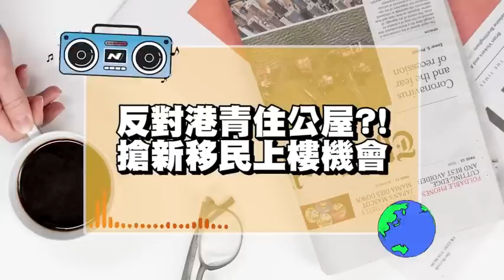阻同胞上樓！？本港學生「反對港青」申請公屋！指後生仔「要有上進心！」不應排公屋！名額應留「新移民」更不應「借公屋做跳板」申請居屋！網民回應「最好禁止」港人申請！新移民萬歲！